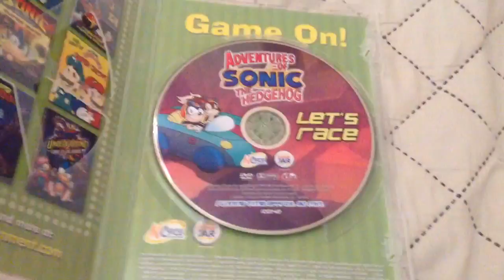Adventures of Sonic the Hedgehog: Let's Race DVD Review